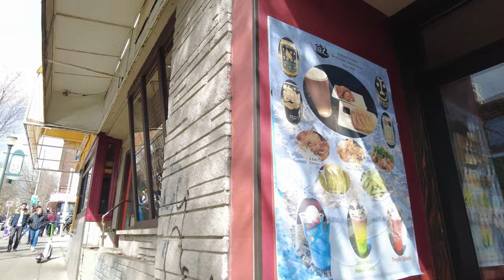What's New On University Way in the U District in Seattle, Walking Tour 2023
Join me on a walking tour of University Way NE, also known as The Ave, a major street and commercial district in the University District of Seattle, Washington. The Ave is located near the University of Washington campus and is filled with busy restaurants, bookstores, clothing stores, and movie theaters.

We will start just south of NE 47th and walk south to about NE 41st St before heading back north. Along the way, you'll see all the new (and old) shops, cafes and restaurants that make the Ave so interesting.

Whether you are a student, a tourist, or a local, you will find something interesting and exciting on The Ave!